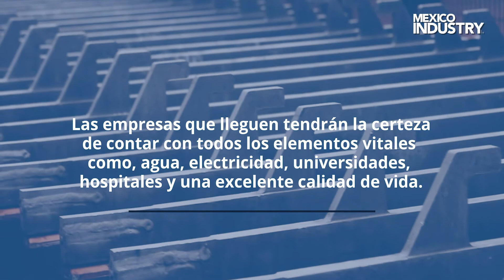Nota/Buscan atraer inversiones a través del programa Torreón Efficient/Coahuila/septiembre/2020